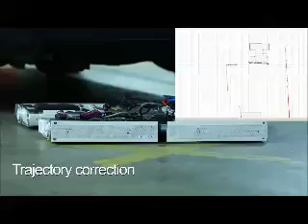Autonomous Multi-Robot System for Vehicle Extraction and Transportation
“AVERT: An Autonomous Multi-Robot System for Vehicle Extraction and Transportation,” by Angelos Amanatiadis, Christopher Henschel, Bernd Birkicht, Benjamin Andel, Konstantinos Charalampous, Ioannis Kostavelis, Richard May, and Antonios Gasteratos, from Democritus University of Thrace, Zurich University of Applied Sciences,  BB-Ingenieure, Force Ware, IDUS Consultancy. Presented at ICRA 2015 in Seattle.